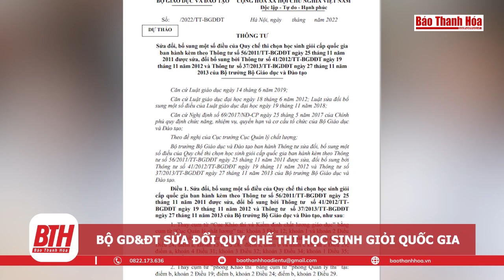Bộ GD&ĐT sửa đổi quy chế thi học sinh giỏi quốc gia | Báo Thanh Hóa